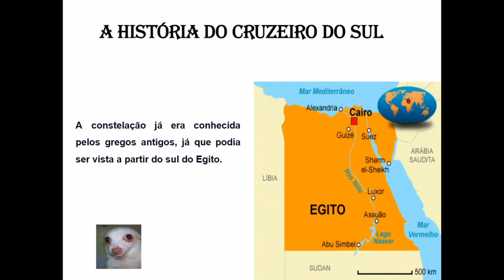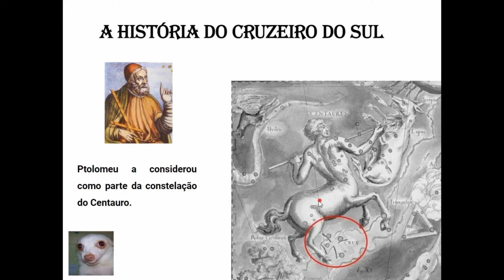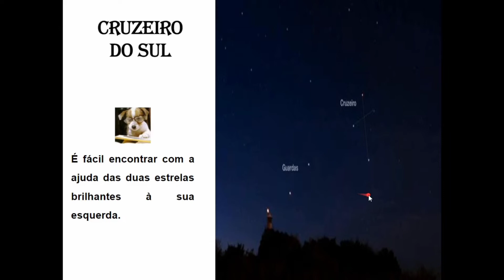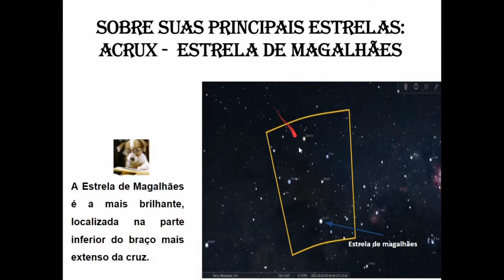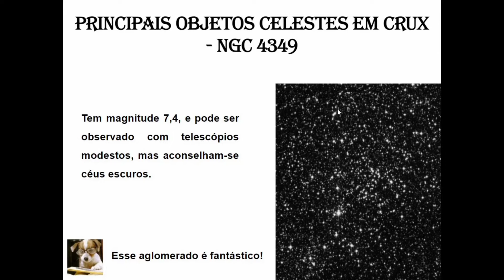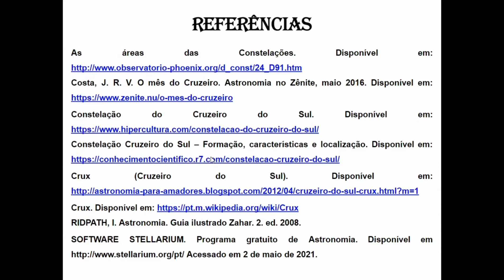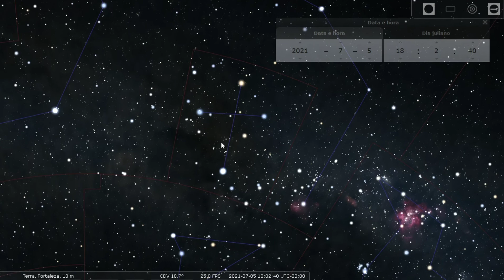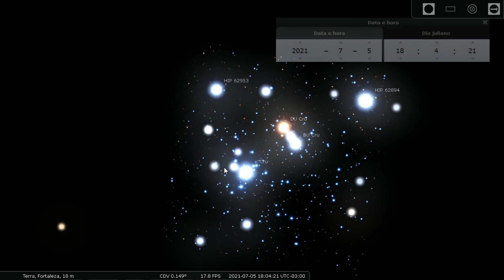CONSTELAÇÃO CRUZEIRO DO SUL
Crux, também conhecida como Cruzeiro do Sul, é uma constelação localizada no céu meridional em uma porção brilhante da Via Láctea. Vem conhecer mais sobre ela!